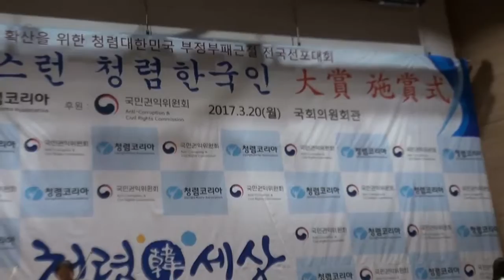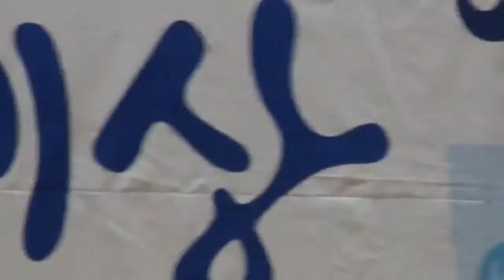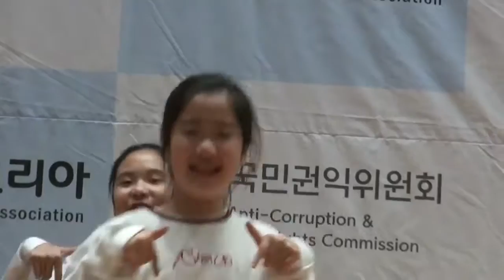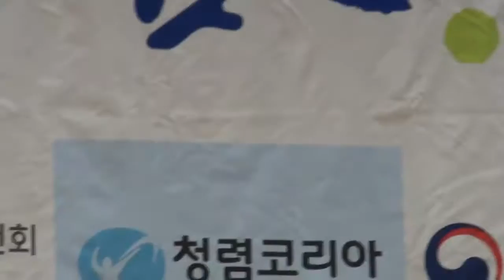꼬마댄서들의 현란한 댄스시연, 2017년 청렴문화 확산을 위한 청렴대한민국 부정부패 근절 전국선포대회 열려 연재4.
3월20일 오후 국회의원회관 대회의실에서 사)청렴코리아 주최로 2‘017년 청렴문화 확산을 위한 청렴대한민국 부정부패 근절 전국선포대회’가 많은 관계자들이 참석한 가운데 성대하게 진행되었다. 또한 이날 ‘제2회 자랑스러운 청렴한국인 대상 시상식’도 함께 열려 30여명의 수상자들이 영광의 상패를 수여 받았다.

이날 고은옥(태권도9단 유명경호원 역임)퍼스트그룹 대표이사의 사회로 진행된 이날 행사에선 식전행사로 어린이 공연단의 공연과 길병권 하모니카 연주, 우한솔 군의 트로트 가요 열창, 정승미 가수의 ‘남자야’가 흥겹게 울려 퍼졌다.

식전공연이후 고은옥 사회자의 긴 내빈소개에 이어 인천폴리텍대학 전학장 정재수 공동대표의 개회선언과 상임사무총장의 청렴기 전달, 정완규 상임대표의 대회사, 이철우 국회의원, 국민권익위원회 박경호 부패방지위위원장 등이 청렴을 위한 축사를 하였고, 교육홍보본부장 이해득 교수의 청렴가 시연 및 청렴인성교육이 진행되었다.
이어서  이재현 창원시청 계장, 신성철 청렴코리아 공동대표, 청소년청렴단장 이은재(관악중학교2)양이 청렴실천 발언을 하고, 3.1독립선언서 기증이 3.1정신 선양회 오의교 회장으로부터 있었다.

이날 마지막으로  청렴한국인 대상 시상식과 박사익 상임고문의 수상소감을 듣고 기념촬영을 하며 행사가 마무리 되었다.

사진: 한국사진방송 미디어 본부장 정태만,
동영상/글: 김가중

한편 청렴한국인 대상 수상자는 아래와 같다.

진관스님 상임고문
박사익 상임고문
박형배  공동대표
김현태  前 국립창원대학교 총장
류재만 ㈜KSM 대표이사
서정민 대구 수성대 교수
이경남 서남권 정책본부장
김도진 경기도 위원장
신성철 공동대표
김유근 광주광역시 위원장
홍재영 강원도 위원장
고영석 청년단장
윤재훈 중앙위원
오설중자 공동대표
이광주 창원시설공단 부장
이재현 창원시청 계장
황용인 이사
이은재 청소년청렴단장
유병삼 전남 광양시위원장
김영국 충남 아산시 위원장
전태익 충청남도위원장
이상윤 충북 청주시위원장
김형규 제주특별자치도위원장
김경곤 인천시 연수구 위원장
정홍준 서남권 정책본부 상임고문
유신애 공동대표
강명수 ㈜동성모터스 과장
고은옥 퍼스트시큐리티 대표
최태석 벧엘교회 안수집사
강영숙 대종의료재단 이사장
이은방 광주 광역시의회 의장
김관우 이지스코리아모터스 대표
진민주 청렴여성위원장